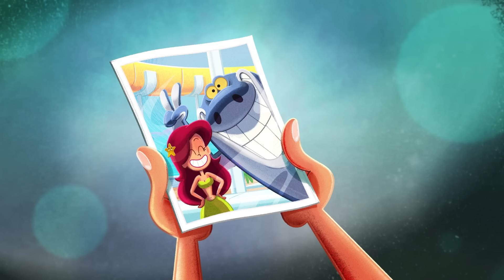ZIG e SHARKO 🌴 BABY ZIG 👶 Zig e Sharko Brasil | Desenho Animado em português